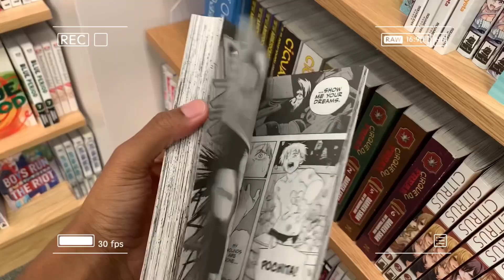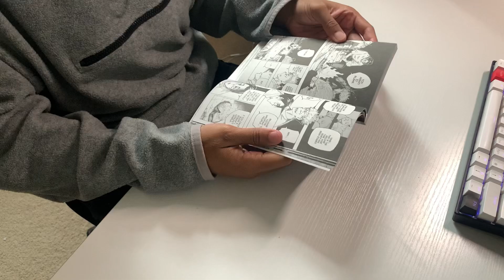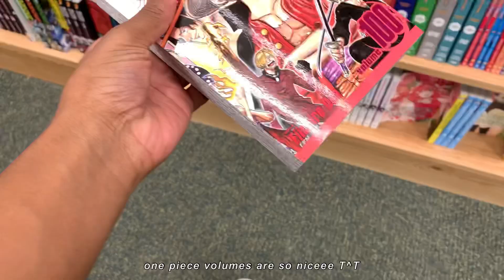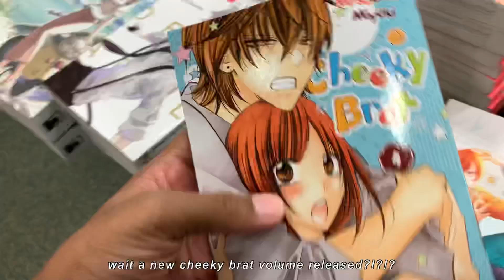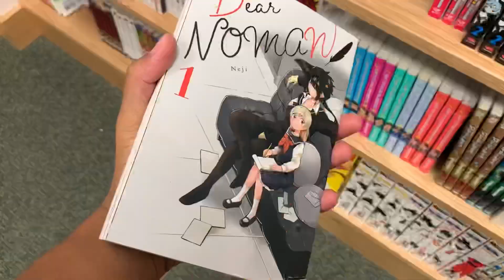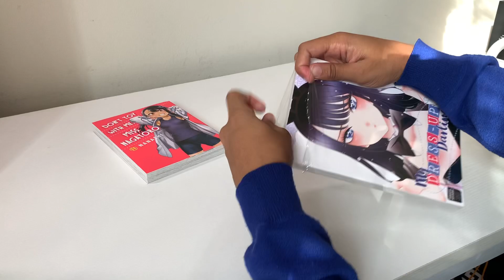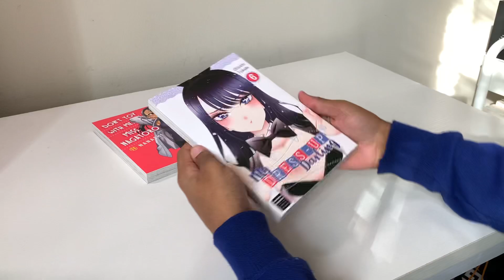💌 productive day, manga shopping & haul, boba shop, cleaning, food + anime ~ vlog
be sure to likes, comment, and share ~